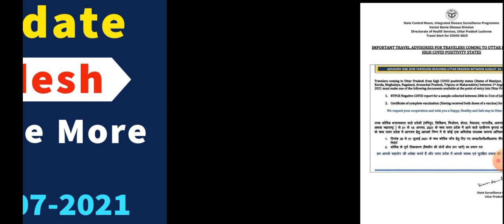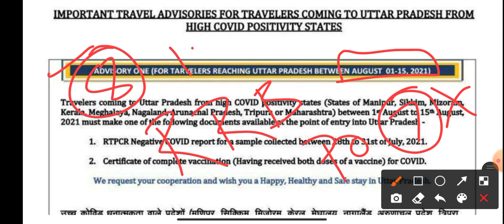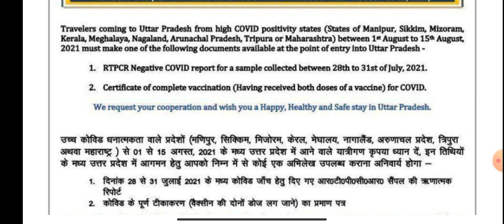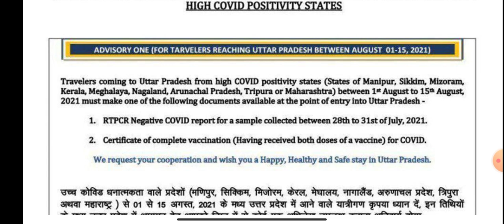Good News : Travel Update For Andhra Pradesh Candidates to Uttar Pradesh for RRB PO CLERK Exam 2021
travel update for Andhra Pradesh candidates to Uttar Pradesh for RRB PO CLERK 2021
travel update to up
travel update to Uttar Pradesh
covid19 travel update to Uttar Pradesh

RS AGGARWAL QUANT BOOK👇👇

OLIVEBOARD BOOKS👇👇